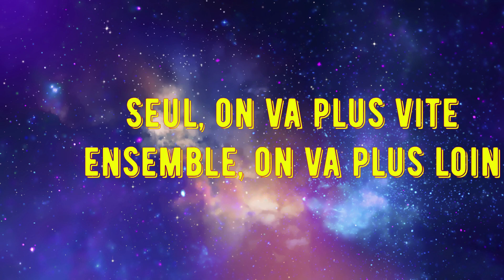Elex 2017 Faction Clerc, Gameplay Partie 4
Hello les amies, on part à l'aventure de ELEX jeu sortie en Octobre 2017, édité par THQ Nordic et développé par PIRANHA BYTES.

Jeux d'aventure en monde ouvert, avec beaucoup de possibilités de choix ( Factions, personnalité, façon de joué, un arsenal assez vaste et surtout le choix entre le coté du mal ou du bien.

Les premières vidéos seront en étant sans faction, je vous ferais découvrir ce qui se passe dans chaque factions une fois que j'aurais la possibilité de les rejoindre.

Bonne vidéos, j'espère que sa vous plaira. N'hésitez pas à likez, a commentez.